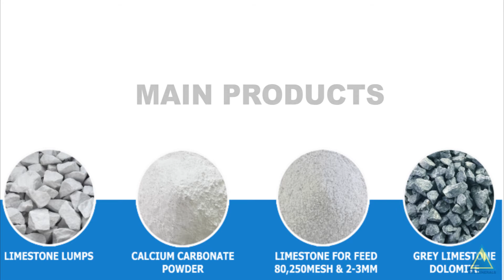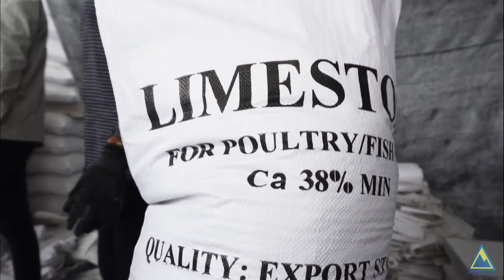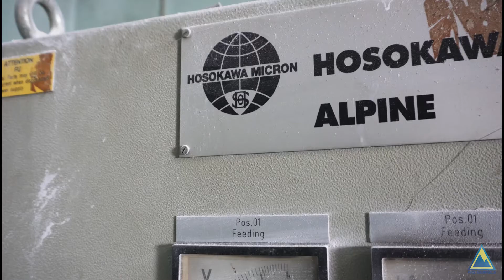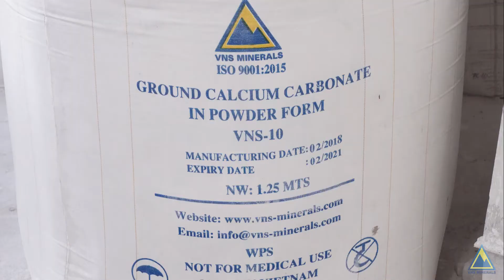VNS VIETNAM MINERALS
VNS Vietnam Minerals Joint Stock Company (abbreviated as VNS) is a company of mining and manufacturing, processing high quality Calcium Carbonate Powder/ Lump/ Chips and Poultry/ Fish Feed by using white limestone material source with best quality, stable and modern technology with current capacity of 20,000 tons/month.

Complying with the ISO 9001:2015 quality management systems, our products are always have HIGH-QUALITY and stability and be trusted by international customs.

MISSION

Our mission is become the leading manufacturer and supplier of Calcium Carbonate in Vietnam by ensuring product’s quality with reasonable price as well as professional services.

VISION

Our vision is to be identified by clients and competitors as the industries’ first choice manufacturer who always supply products with the highest standards and anticipates responding innovatively to the client’s requirement.

CORE VALUES

We undertake to supply products which reach to the highest satisfaction of customers through applying modern technology in manufacture and innovating our products, ensuring uniformity and stability in product’s quality, providing the best customers services and understanding thoroughly customer’s demand. This core value makes us become special, well-known and believable in international market.

GENERAL  INTRODUCTION

Type of company
: Joint Stock Company
Capital
: 2,000,000 (Two Million USD)
Officer
: More than 20 employees
Worker
: More than 50 employees
MAJOR BUSINESSES

1. Manufacturing and exporting Calcium Carbonate: Powder; Lump; Chips; Feed grade

Manufacturing Coated And Uncoated Calcium Carbonate Powder
Manufacturing Limestone Feed 2-3mm, 80 mesh and 250 mesh
2. Importing , Exporting and doing Trading Consumption Goods

Dolomite Lump, chips, powder;
Grey lime stone for steel and glass with minimum CaO content is 54%
3. Logistics and transportation

MAIN MARKETS

INDIA; BANGLADESH; UAE
KOREAN, TAIWAN, SRILANKA
AUSTRALIA; SINGAPORE; CHILE